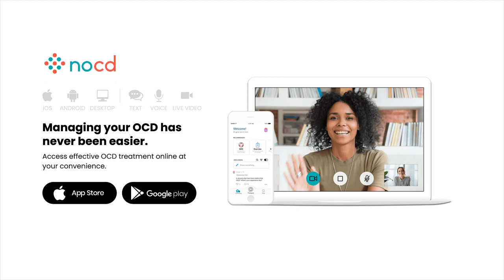OCD Misconceptions, Experiences, and Treatment (NOCD)